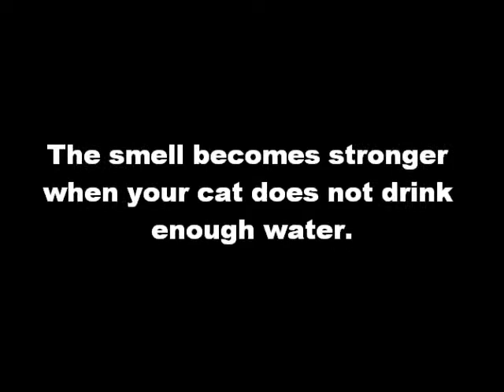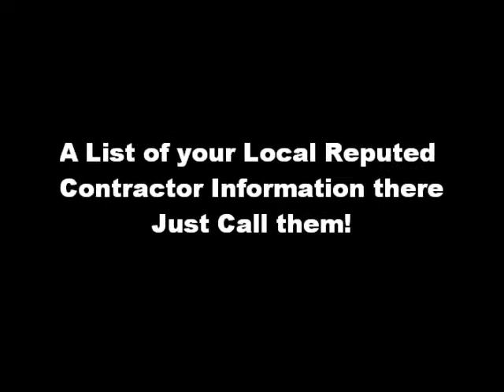The best way to get rid of cat urine odor out of carpet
The smell becomes stronger when your cat does not drink enough water. Thus, when your cat urinates, the urine tends to smell strongly of ammonia. The continuous grooming helps them keep their bodies neat and clean. Use the aforementioned enzyme product on the couch cushions as well as the cover, and use it according to product label directions. Different proteins from time to time will help reduce the stench of ammonia in the urine.

smell pet removers, pet odor removal, pet urine odor, cleaning cat urine, different pet stain removers, pet stain removers, pet odor out, cat urine remover